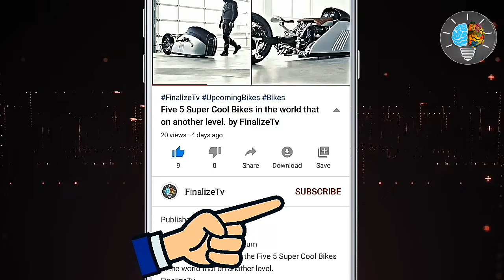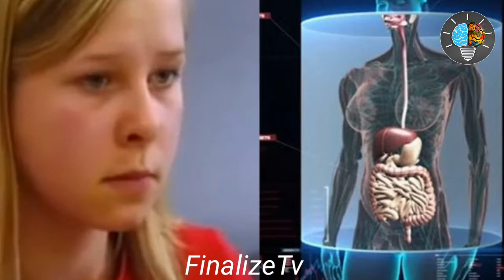5 KIDS WITH REAL SUPERPOWERS YOU WON'T BELIEVE EXIST Finalize Tv